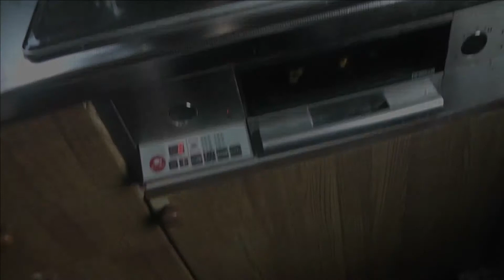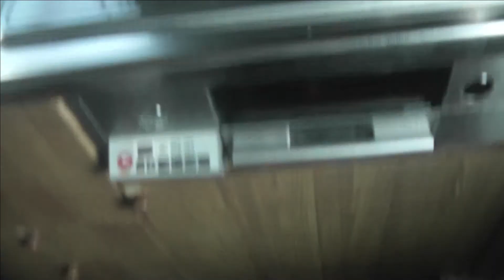訳アリで安いカマスを使って天丼！美味いよー！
赤カマスを使った天丼！骨エキス入りタレがうまい！！

ケイイチの日常行動　：魚釣り、バンド、ギター、絵描き、子育て